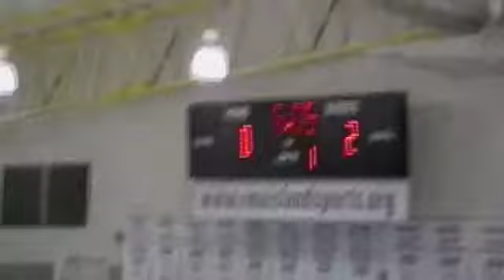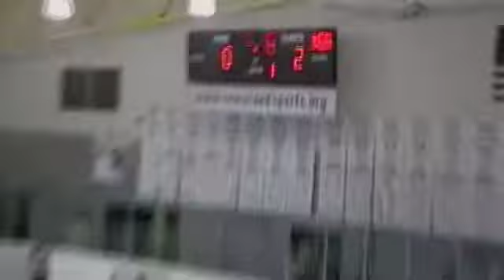Pitt D2 vs RMU 10 9 2011 Part 2